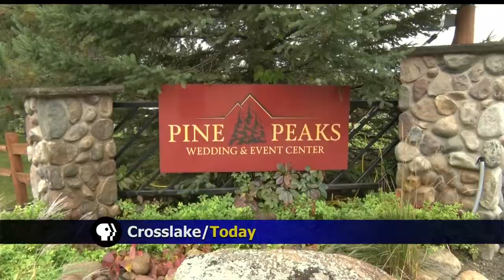Rock It Forward Event to Support Essentia Health